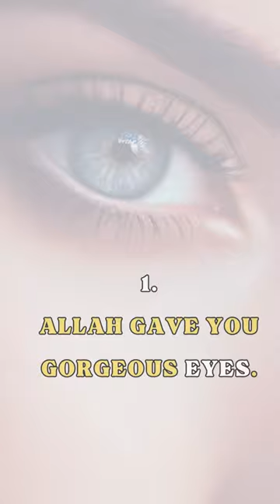WHAT? YOU'RE NOT LUCKY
Assalam o aliekum, Everyone !
l am Muslim ( alhamdullilah ♥️)

l will guide you to how to live like a better Muslim 💝 according to Quran and prophet Muhammad hadies.

Prophet Muhammad ( peace be upon him) said:
"Knowledge is the root of all Good whereas Ignorance is the root of all Evil".